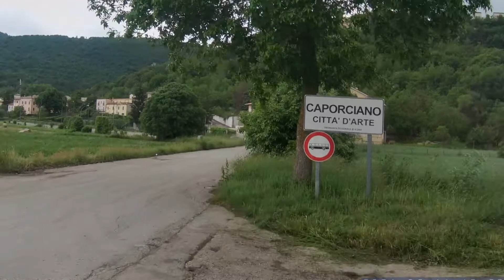TRIP TO ABRUZZO 11.06.2021 EP. N.3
FUN MOTORCYCLE RIDE IN ABRUZZO WITH MY FRIENDS